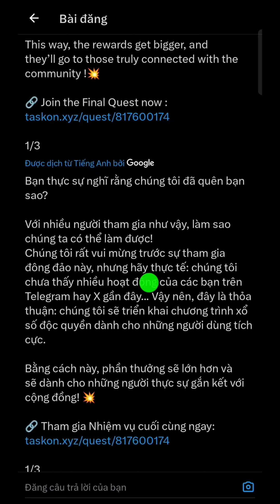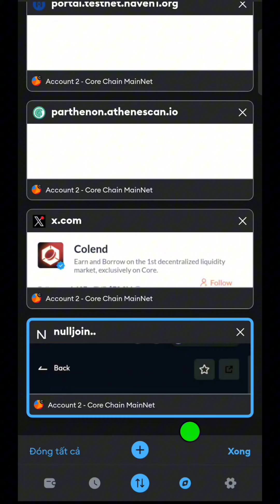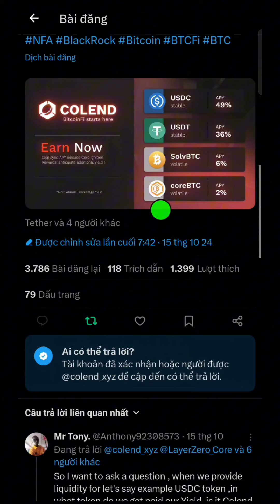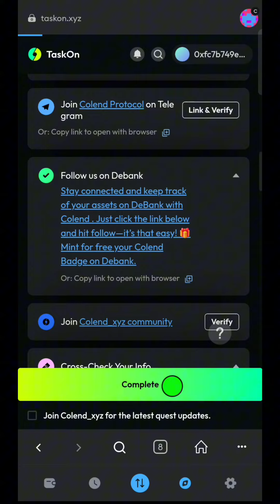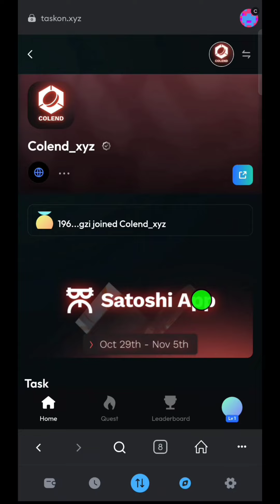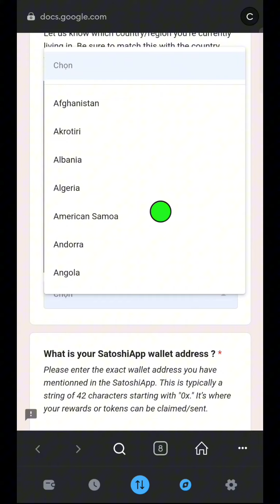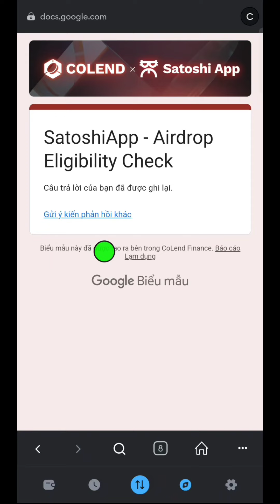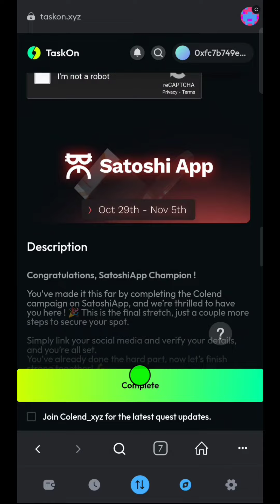Hướng Dẫn Làm Nhiệm Vụ Colend Để Đủ Điều Kiện Nhận Airdrop l Blog Của Hải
Copy link này dán vào trình duyệt Metamask để làm nhiệm vụ

Thông tin thêm mạng CORE:
Tên mạng: Core Blockchain
ID chuỗi: 1116
Biểu tượng tiền tệ: CORE